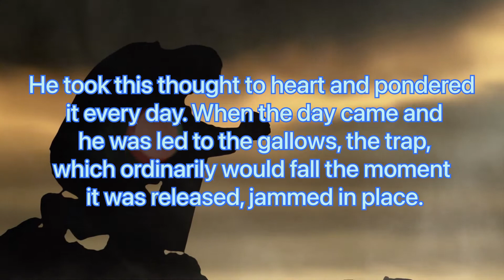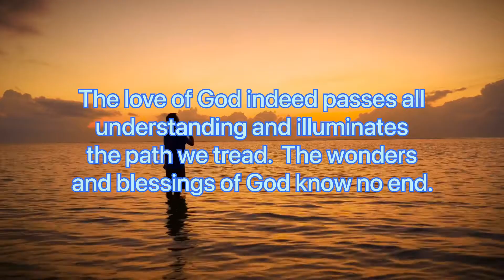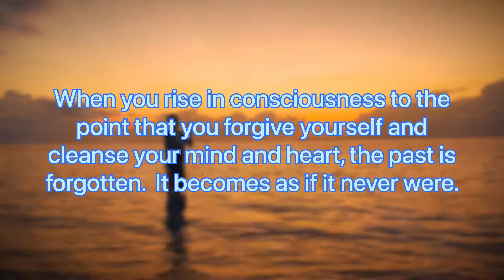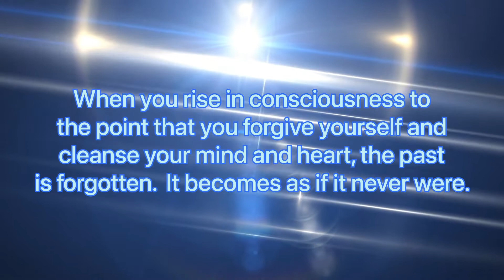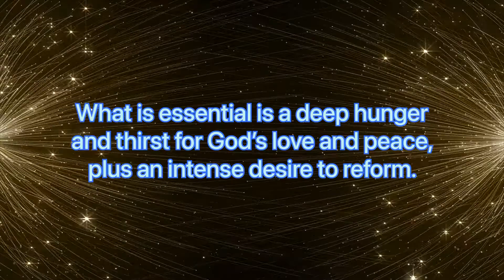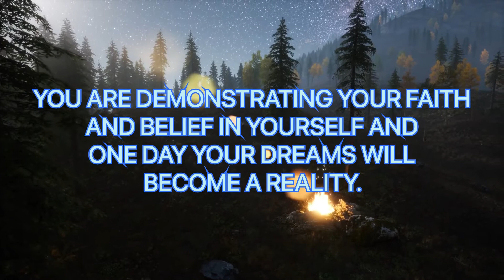A TECHNIQUE: THE MIRACLE OF PRAYER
God does not condemn or judge any person.  The Bible says:  Thou art of purer eyes than to behold evil, and canst not look on iniquity…(Hab. 1:13).  You pass judgment on yourself by the concepts and beliefs that you entertain.  You are always choosing thoughts, and in that act you are passing judgment on yourself.  God, however, sees you as perfect.  The Perfect One cannot see imperfection.  When you rise in consciousness to the point that you forgive yourself and cleanse your mind and heart, the past is forgotten.  It becomes as if it never were.

So often, we are told that “As you sow, so shall you reap.”  This is an oversimplification.  Yes, reaping what you have sown is a law of the world, but only so long as you do not pray or meditate on the truths of God.  No matter how awful the crime or how heinous the offense, it can be wiped away from the mind, together with all the punishment that would ordinarily follow.  Mere affirmations and perfunctory prayer will not change matters, however.  What is essential is a deep hunger and thirst for God’s love and peace, plus an intense desire to reform.  It is this combination that has the power to wipe away the punishment that must otherwise follow destructive thinking.

FOR ALL OF YOU WHO HAVE WATCHED THIS VIDEO, I WANT YOU TO KNOW THAT I BELIEVE IN YOU.  EVEN THOUGH I MAY NOT KNOW YOU PERSONALLY, I DO BELIEVE THERE IS GREATNESS IN YOU. YOU CAN BECOME ANYTHING YOU WANT TO BE IN THIS LIFETIME. HAVE FAITH IN YOURSELF AND BELIEVE THAT YOU WILL GET WHAT YOU WANT BECAUSE IT IS POSSIBLE.

REMEMBER, YOU HAVE TO TAKE ACTION TOWARDS YOUR GOALS EVEN IF IT'S IMPERFECT ACTIONS. BY TAKING ACTION, YOU ARE DEMONSTRATING YOUR FAITH AND BELIEF IN YOURSELF AND ONE DAY YOUR DREAMS WILL BECOME A REALITY.

MAY YOUR LIFE BE FILLED WITH ABUNDANCE OF BLESSINGS AND GOOD HEALTH.